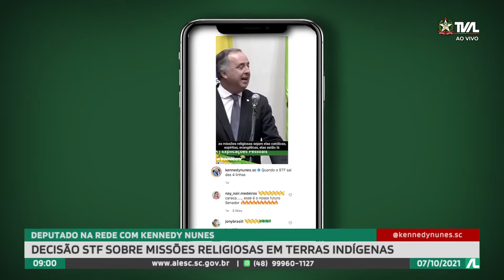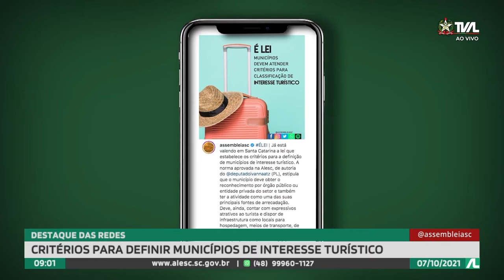Programa Conecta - 07/10/21